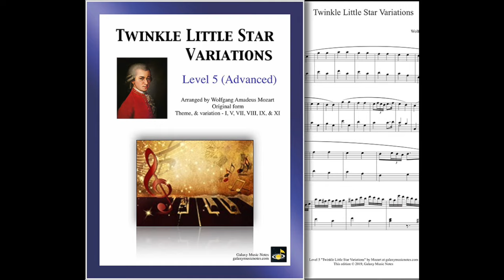"Twinkle Little Star" ("Ah! Vice diary-je, Maman") - 6 Piano Variations by Mozart picked by Mizue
"Twinkle Little Star" - 6 Variations by an Austrian composer Wolfgang Amadeus Mozart from the classical era. Its piano solo sheet music available in the original form from Galaxy Music Notes. We picked 6 variations (easier ones than the rest) from 12 variations which Mozart created, and we placed this collection of 6 variations at Level 5 (advanced) in Galaxy Music Notes. Mozart made this French children's song, "Ah! Vice diary-je, Maman" very popular by creating 12 variations of it. The melody of "Ah! Vice dirai-je, Maman" is also known as "Twinkle Twinkle Little Star," "Baa Baa Black Sheep," or "Alphabet Song" in English speaking countries. (The arrangements for other levels of "Twinkle Little Star" available.)